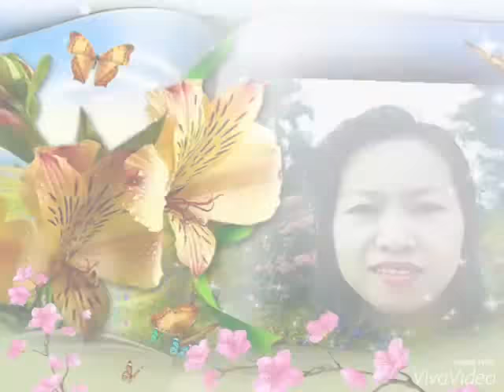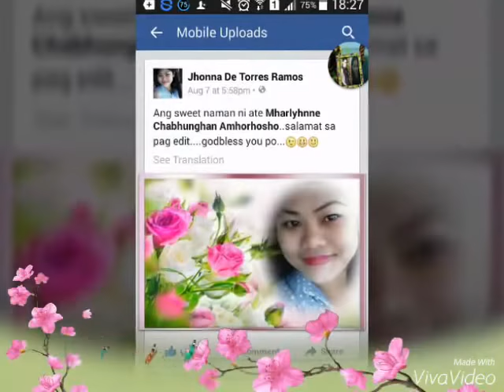Admins and active members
And mahal kita